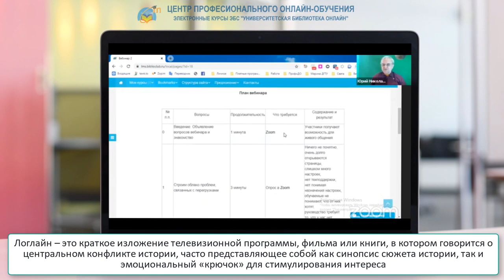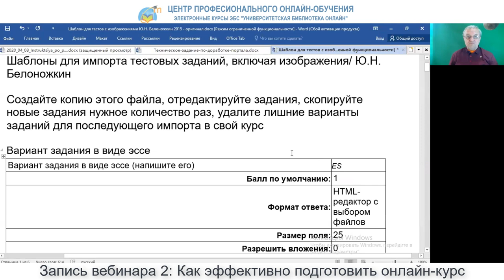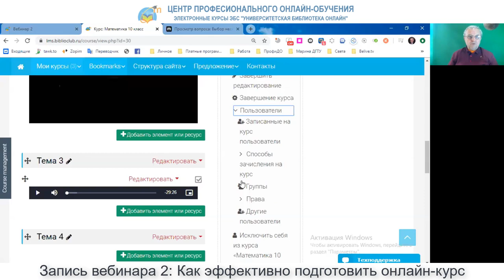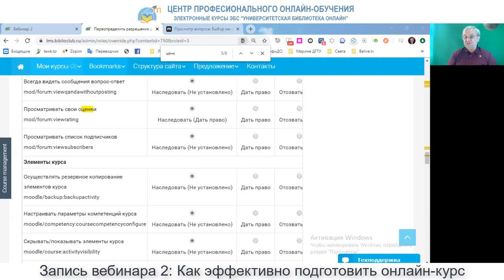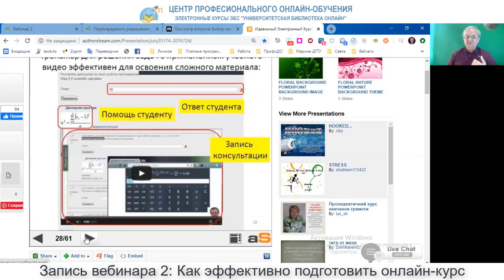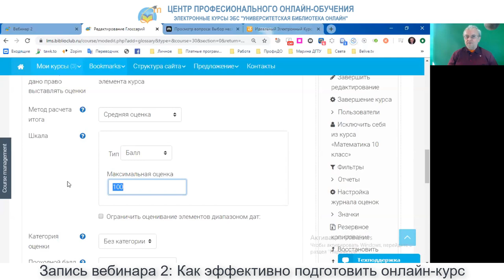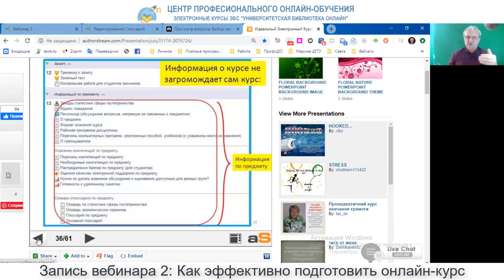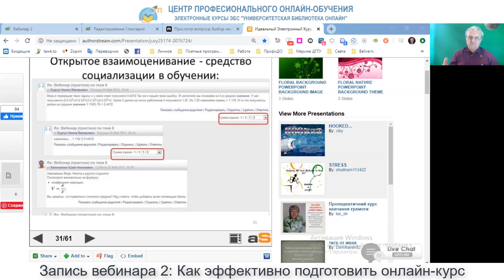Вебинар 2: Как эффективно подготовить онлайн-курс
Некоторые образовательные организации сумели выстроить структуру учебного процесс согласно учебных планов и ФГОС, давать права преподавателям и педагогам в их курсах, управлять движением контингента в курса и собирать требуемую отчетность по посещаемости и успеваемости. Однако вскоре возникла проблема с тем, что ход учебного процесса в онлайн вызвал колоссальные перегрузки у педагогов и преподавателей, хроническая спешка неизбежно стала приводить к ошибкам, что стало вызывать все больше  жалоб, в том числе у родителей. Остановить этот вал казалось невозможным и все четче возникало ощущение полного краха онлайн-обучения у всех. Однажды появилась информация о том, что некоторые коллеги сумели переломить эту ситуацию. Что это за перелом, вы узнаете на нашем вебинаре.